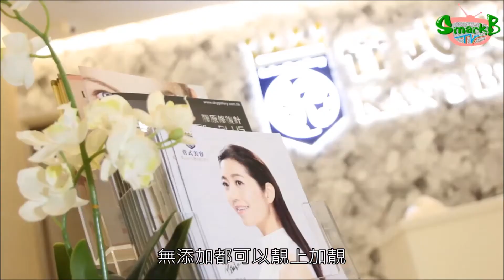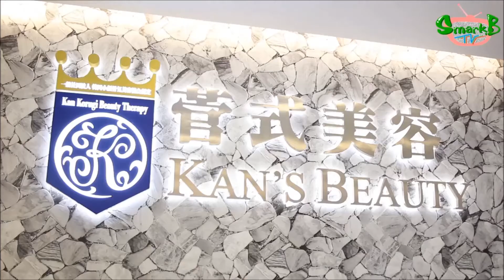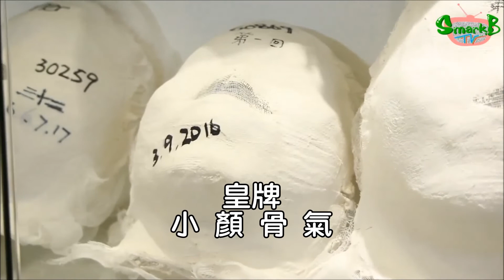趙展彤：菅式美容獲選「香港十九區優質美容」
菅式美容能躋身成為香港十九區優質美容，多元化療程由面部輪廓、膚質、體態線條同步兼顧。皇牌療程「小顏骨氣」以韓國正宗手技，徒手修正面形。趙展彤只係做左一次，下巴已經冇本來咁歪！ 😍難怪佢話「非常滿意」啦，立即致電預約試吓小顏骨氣有幾厲害啦！！

預約及查詢：goo.gl/X2HbYX
尖沙咀：23698818
旺角：23872318
觀塘：26021833
菅式小顏骨氣透過深層刺激骨骼及肌肉，針對面部不對稱，收窄骨縫，扶正骨骼原本位置，逐步改善臉部問題，重現左右均稱及輪廓分明，效果不易反彈。